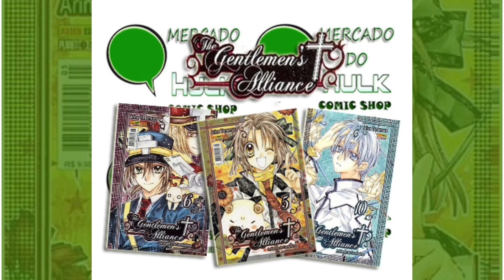A Cruz da Aliança dos Cavalheiros - ( Editora Panini )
The Gentlemen's Alliance Cross (紳士同盟† , Shinshi Dōmei Kurosu ) é uma série de mangá shōjo japonesaescrita e ilustrada por Arina Tanemura . The Gentlemen's Alliance Cross estreou na edição de setembro de 2004 da Ribon , indo até a edição de junho de 2008. Os 47 capítulos foram coletados e publicados em 11volumes tankōbon pela Shueisha . A série é licenciada para lançamento em inglês na América do Norte pela Viz Media , que publicou o primeiro volume em 6 de março de 2007. O décimo primeiro e último volume foi lançado em inglês em abril de 2010. Nesta obra fictícia, uma estudante de 15 anos foi vendida por seu pai para outra família.

Trama
Haine Otomiya, uma estudante de ensino médio de 15 anos da Academia Imperial privada de elite (帝国学園Teikoku Gakuen ), foi aparentemente vendida à família Otomiya por seu pai, Kazuhito Kamiya, por 50 milhões de ienes. Desorientada com seu lugar na vida, ela se tornou um membro de gangue até conhecer Shizumasa Tōgū, que lhe disse para viver a vida como ela queria. Reconhecendo Shizumasa como a autora de um livro de imagens precioso dado a ela por seu pai, Haine se reformou e entrou na Academia Imperial para tentar ganhar seu amor.

No entanto, Shizumasa é o Imperador da escola, o único aluno de nível Ouro como o admirado Presidente do Conselho Estudantil. Por várias circunstâncias, Haine, de nível Bronze, é enganada para se tornar a guarda-costas de Shizumasa e recebe o nível especial de Platina - que a designa como companheira do Koutei. Para surpresa e decepção de Haine, Shizumasa afirma não conhecê-la e age friamente com ela. Ainda determinada a ganhar seu amor, ela logo descobre que o Koutei não é Shizumasa, mas seu irmão gêmeo Takanari. Na infância dos irmãos, Shizumasa ganhou o direito de ser reconhecido como o herdeiro da prestigiosa família Tōgū, que deixou Takanari para se tornar a "sombra" de seu irmão e foi relatado que morreu. Como Shizumasa é doente, Takanari é forçado a assumir a identidade de Shizumasa e relutantemente se apaixona por Haine. O relacionamento deles é tenso pela incerteza de Haine sobre se ela ama Shizumasa, cujas palavras gentis a salvaram durante sua mais sombria crise de identidade, ou Takanari, que é revelado como o autor de seu amado livro de histórias. No final, ela decide se casar com Takanari.